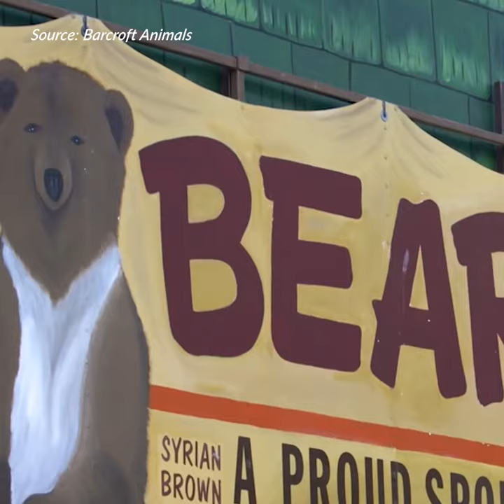This Couple Runs A Bear Wildlife Orphanage